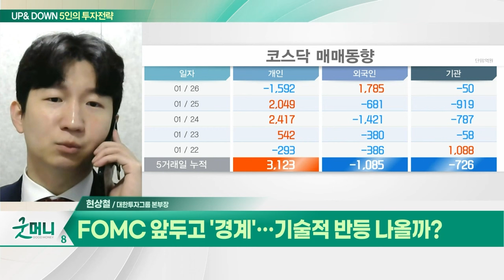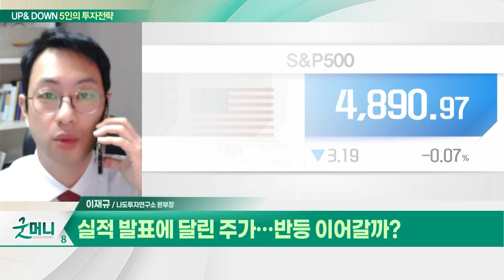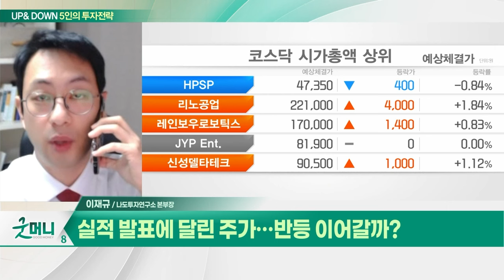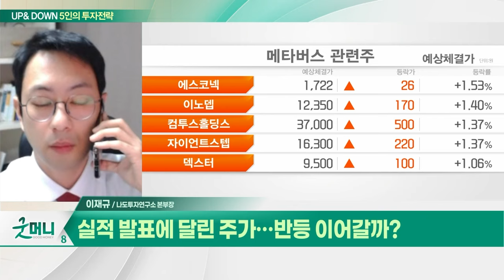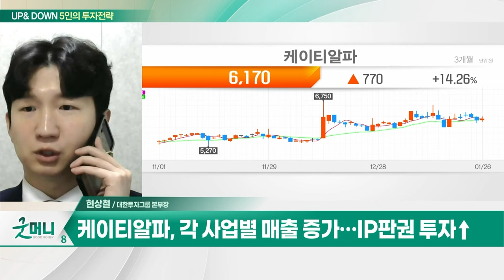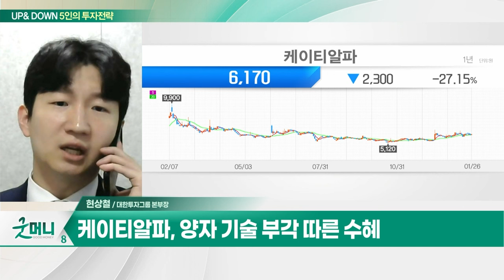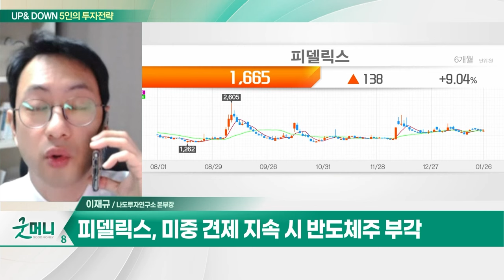케이티알파(036030)... 'K 쇼핑' 오픈... T커머스 시장 선도 / 피델릭스... 미중 견제 지속 시 반도체주 부각_UP&DOWN 5인의 투자 전략 (20240129)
Q. FOMC 앞두고 '경계'... 기술적 반등 나올까?
Q. 실적 발표에 달린 주가... 반등 이어갈까?

케이티알파(036030)
- 모바일 인터넷 및 콘텐츠 서비스 제공
- 'K 쇼핑' 오픈... T커머스 시장 선도
- 애플과 콘텐츠 계약 체결
- 각 사업별 매출 증가... IP판권 투자↑
- 양자 기술 부각 따른 수혜

피델릭스(032580)
- 미중 견제 지속 시 반도체주 부각
- 반도체주 트레이딩 관점